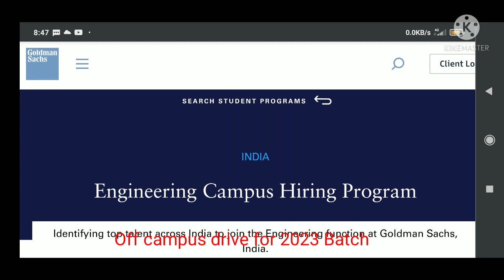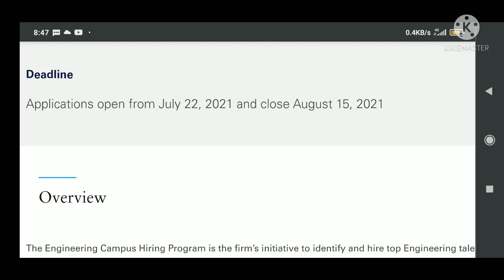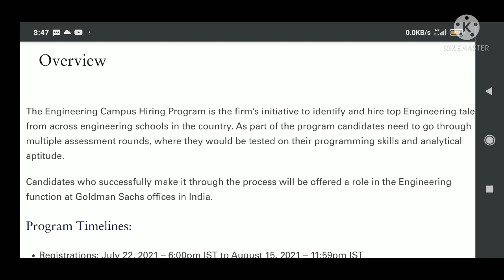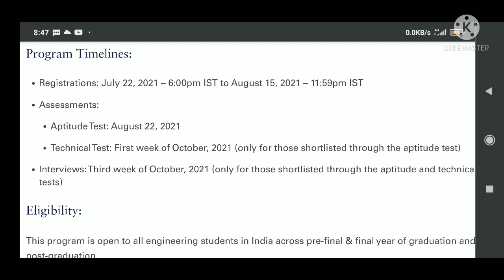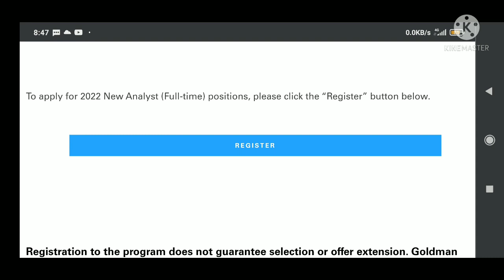Off campus drive | Goldman Sachs off campus drive | Internship | 2022 batch | 2023 | new job update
Off campus drive for 2022 Batch | Off campus drive for 2023 Batch
Latest off campus drive | Analyst role
Internship

Apply Link

Candidates who get a job through the Relevel platform will get a 100% refund of their registration fees. The same is mentioned on the Website as well.

Latest off campus placement for freshrs batch
Freshers jobs
Technical Jobs
Software jobs
Job updates
MNC jobs
C

accenture**

accenture it
accenture it company
accenture group
tcs recruitement
off campus recruitment 2022 batch
off campus recruitment for 2022 batch
off campus driveoff campus drive
off campus recruitment 2021 batch
accenture recruitement
job updates
software engineer
software development engineer
sw engineer
developer engineer
a software engineer
it jobs
it careers
jobs in it
jobs it
it opportunities
mnc recruitment